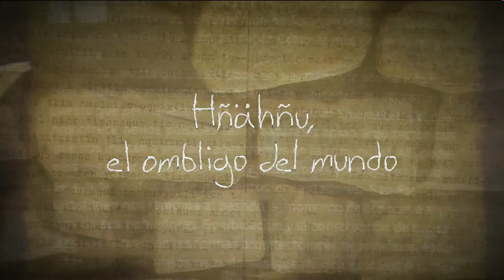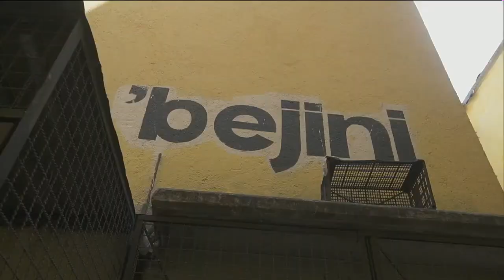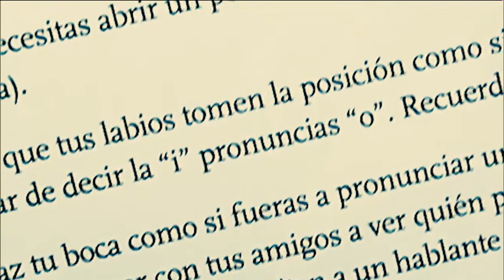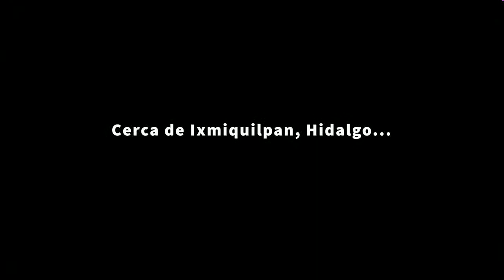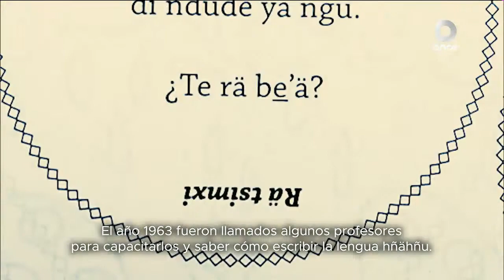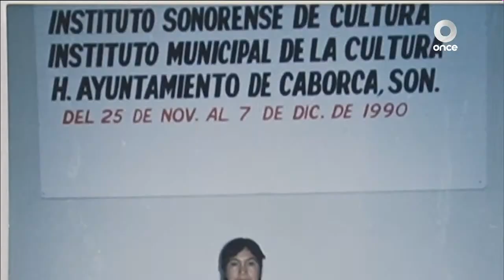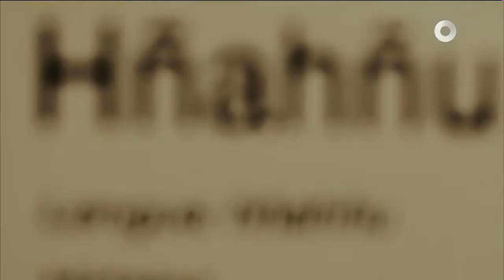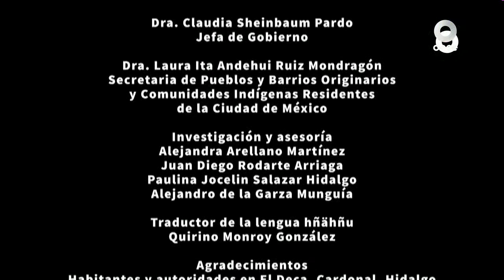Lenguas en resistencia - Ñañú (Otomí), la lengua regresa (20_09_2022)